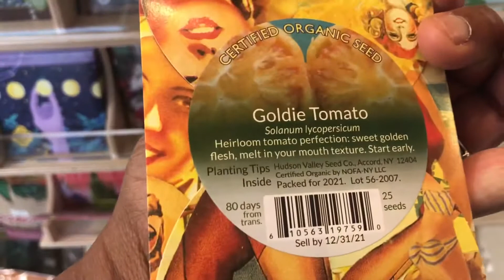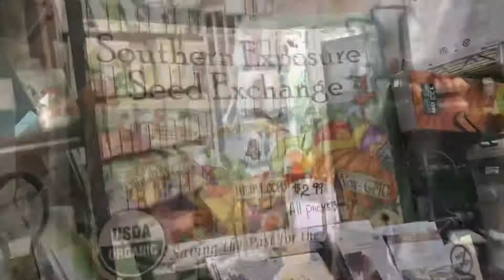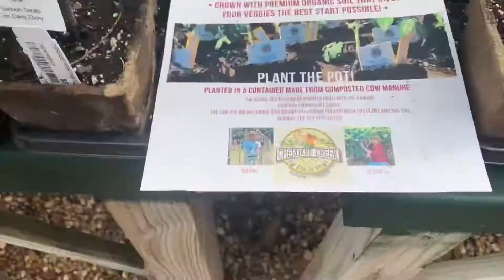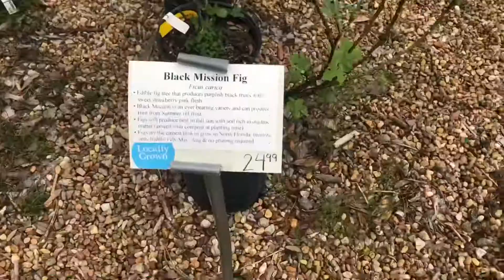My Visit To The Tallahassee Nurseries In Tallahassee, Florida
Found this gem of a nursery in Tallahassee, Florida. An absolutely beautiful place overflowing with a huge variety of plants, trees, pottery and more. ⭐️⭐️⭐️⭐️⭐️